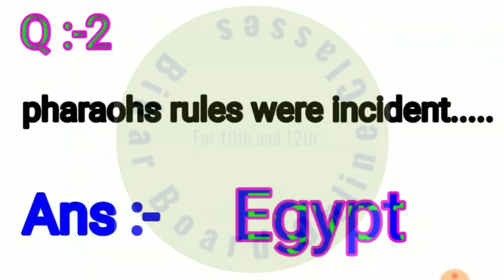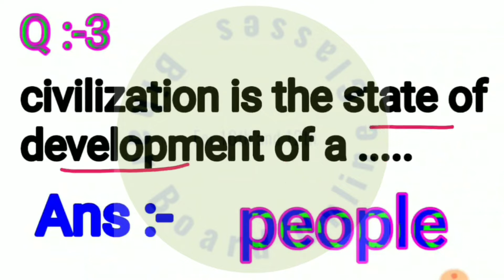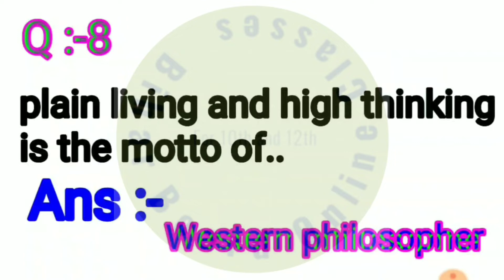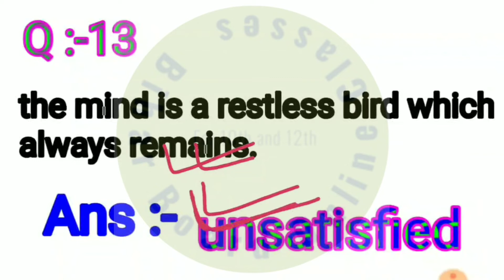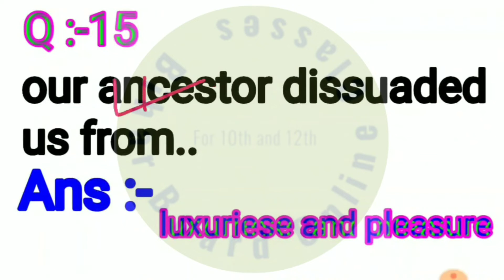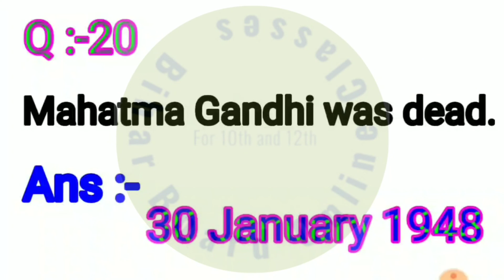Class-12th English 100 Marks Most Important Question|Prose-1|Objective |Science|Arts|Commerce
•°•°•°•°•°•°•°•°HELLO STUDENTS•°•°•°•°•°•°•°•°•

:::::::स्वागत है आपके अपने YouTube Channel ::::::::::

*** Board Exam Official
. पर.

  ::::::   दोस्तो यह Channel (Board Exam Official)  :::::
          °°°°°°°°°°°°°खासतौर पर °°°°°°°°°°°°°°°°°°°

|Bihar Board| |UP Board| |MP Board|
                     |Punjab Board|

के छात्रों के लिए है.

  ©©©©Board Exam Official©©©©©©©©
 :::      ::::::::::::::::::::::विशेषता:::::::::::::::     :::::::::

1:- 2020 के Board Exam हमारे द्वारा बताये गये सारे Questions (Objectives, Short, Long, )पूछे गये [with proof]☑️☑️☑️

2:-आपको इस Channel पर रोजाना आपके Exam से सबंधित New Video देखने को मिलेगा. 👌👌👌

3:- 85%+ Score करने की गारंटी. ☑️☑️☑️☑️

4:- हमने सारे Question को खासतौर आपके Exam के लिए ही तैयार किये है 👍👍.

5:- आपको इस Channel पर समय-समय पर आपको Live Class के साथ साथ. Live Test भी लिया जायेगा. 💯💯💯.

6:- आपके सारे Subject के Syllabus को बहुत अच्छे तरह से पूरा किया जायेगा 💯💯💯💯.

7:- Exam के समय आपको PDF भी दिया जाएगा ☑️☑️.

©©©©©©तो आप अभी से इस Channel से जुड़     जाईये ©©©©©©©©

Hii,
FRIENDS,
GOOD MORNING,
I AM SHOIB,
WELCOME ON YOUR CHANNEL.
Bihar Board Online Classes.

in this channel speceilly for bihar board, mp board  and up board class-10th and Class-12th students
 when appearring 2020 board exam.
 in
this channel.
I provide.
and important objectives questions for 2020 board exam

Hii,
Friends,
Good Morning.
 मैं हूं शोएब और स्वागत है आपके अपने चैनल Bihar Board Online Classes पर,
 दोस्तों यह चैनल बिहार बोर्ड mp board और यूपी बोर्ड के वैसे विद्यार्थी के लिए है जो 2020 में बोर्ड एग्जाम एग्जाम देने वाले हैं,
 दोस्तों यह चैनल खासतौर पर बिहार बोर्ड mp बोर्ड और यूपी बोर्ड के class 10th amd class12th विद्यार्थी के लिए है.
 दोस्तों आपको इस चैनल पर,
 2020 के बोर्ड एग्जाम के लिए,
 ऑल  सब्जेक्ट के,
IMPORTANT,
1:- OBJECTIVES Questions
2:-SHORT Questions
3:-LONG Questions
 को हम आपके लिए लाएंगे.
 दोस्तों वे सभी क्वेश्चन आपके 2020 के बोर्ड एग्जाम के लिए खासतौर Guese  किया गया है और वे सभी क्वेश्चन आपके एग्जाम में आने की पूरी की पूरी संभावना होगी,
 तो दोस्तों अभी से ही आप मेरे चैनल से जुड़ जाइए,
 क्योंकि आपको इस चैनल परclass 10th and class 12th से संबंधित रोजाना एक न्यू वीडियो देखने को मिलेगी.